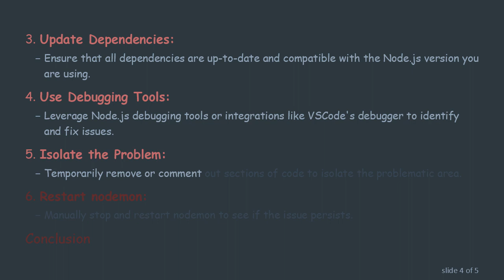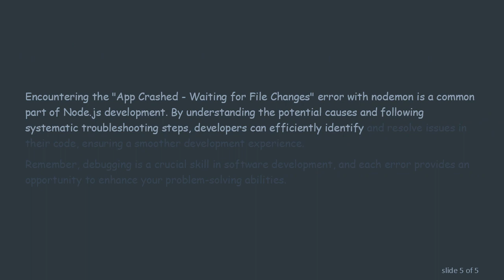Understanding and Resolving "App Crashed - Waiting for File Changes" in Node.js with Nodemon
Summary: Learn about the common issue of "App Crashed - Waiting for File Changes" in Node.js applications when using nodemon. Explore the reasons behind this error and discover ways to troubleshoot and resolve it effectively.

Node.js is a popular runtime that allows developers to build scalable and efficient server-side applications. Nodemon, a widely used utility, enhances the development experience by automatically restarting the Node.js application when changes are detected in the codebase. However, users often encounter the error message "App Crashed - Waiting for File Changes" while using nodemon.

The error message indicates that the application has crashed, and nodemon is waiting for file changes to restart it. This can be frustrating for developers, but it usually stems from issues in the application code or its dependencies.

Common Causes

Syntax Errors:

Check your code for syntax errors. A simple typo or a missing closing bracket can lead to a crash.

Unhandled Exceptions:

Unhandled exceptions, such as uncaught promise rejections or synchronous errors, can cause the application to crash.

Dependency Issues:

Incompatible or incorrectly installed dependencies may also result in crashes.

Troubleshooting Steps

Check Console for Errors:

Examine the console output for any error messages or stack traces that can provide insights into the issue.

Review Code Changes:

If the error occurred after making changes to the code, carefully review the modifications for errors.

Update Dependencies:

Ensure that all dependencies are up-to-date and compatible with the Node.js version you are using.

Use Debugging Tools:

Leverage Node.js debugging tools or integrations like VSCode's debugger to identify and fix issues.

Isolate the Problem:

Temporarily remove or comment out sections of code to isolate the problematic area.

Restart nodemon:

Manually stop and restart nodemon to see if the issue persists.

Conclusion

Encountering the "App Crashed - Waiting for File Changes" error with nodemon is a common part of Node.js development. By understanding the potential causes and following systematic troubleshooting steps, developers can efficiently identify and resolve issues in their code, ensuring a smoother development experience.

Remember, debugging is a crucial skill in software development, and each error provides an opportunity to enhance your problem-solving abilities.